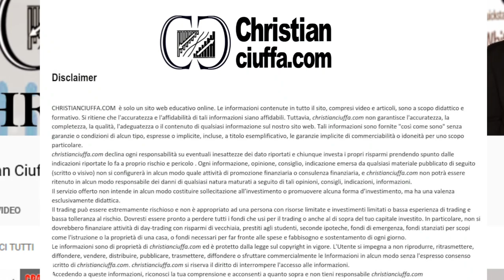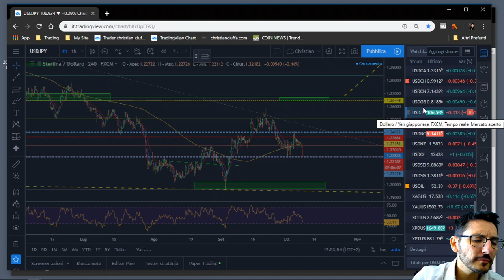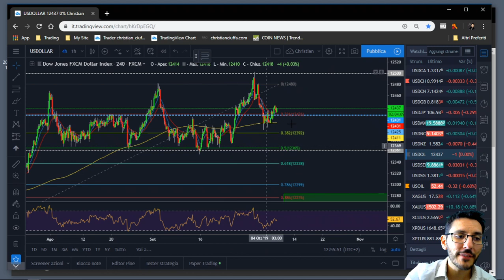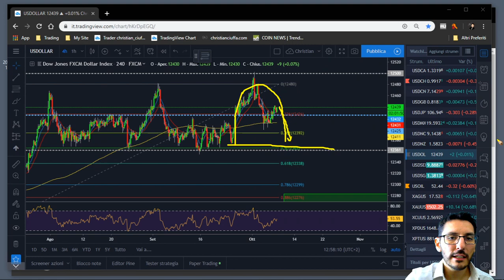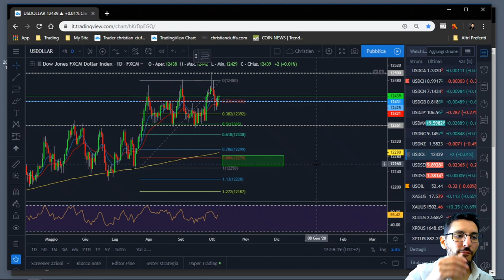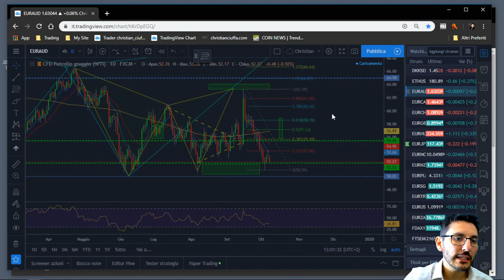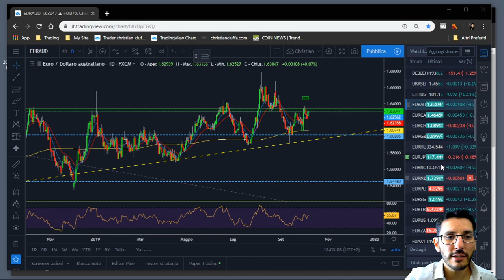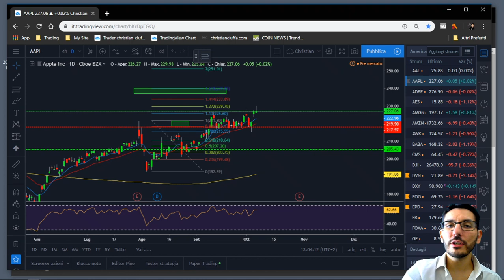Euro e Oro in rafforzamento: inizia la fase rialzista dei mercati?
Mercati in ripresa sul Dollaro che continua a indebolirsi: euro e Oro positive con una sterlina che tende ancora a lateralizzare.
andiamo a vedere cosa succederà sui mercati odierni.